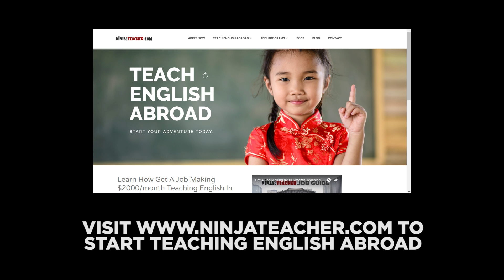Bizarre Foods TV Show: Behind The Scenes Eating Vietnamese Food For Travel Channel Series (Cơm tấm)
We were on the Bizarre Foods Delicious Destinations Travel Channel TV show and got to vlog behind the scenes of the filming.

Speak to you soon,
Alex